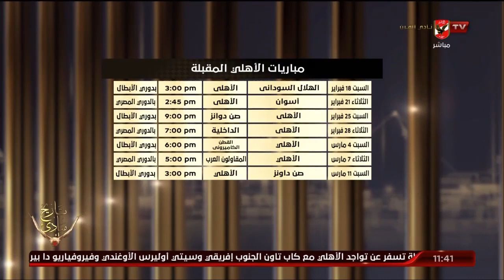إسلام الشاطر: لا وقت للراحة بطولة ورانا بطولة وهذا هو قدر البطل.. وكلنا ثقة في فريقنا.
إسلام الشاطر: لا وقت للراحة بطولة ورانا بطولة وهذا هو قدر البطل.. وكلنا ثقة في فريقنا | البيت الكبير